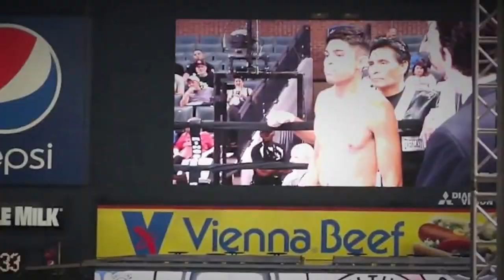US Cellular Field - Will "Power" Coix Vs. Quintez Bozell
Will "Power" Coix Gets a KO in his 3rd professional fight!